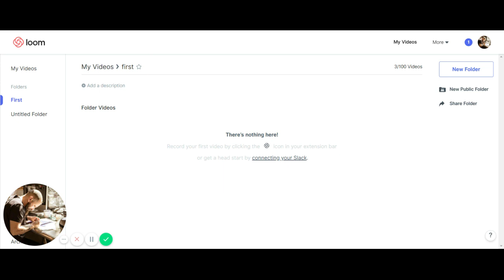Are You Ready To Make 6 Figures With Affiliate Marketing